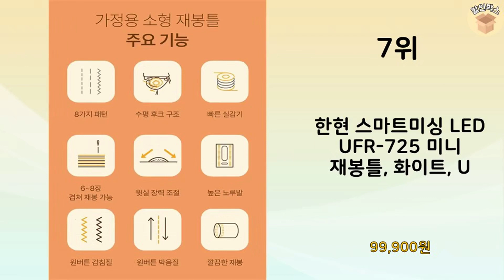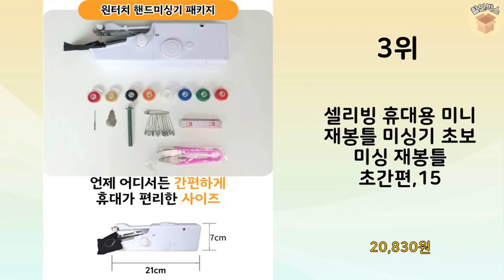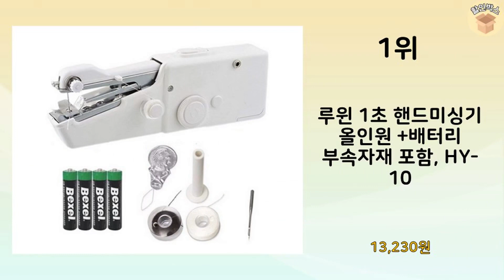2023년 가장 많이 판매 된 가정용재봉틀 인기 TOP 10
2023년 불티나게 팔린 가정용재봉틀 TOP 10을 소개해드립니다.

8위 : 한현 스마트미싱 LED UFR-738 스티패턴 36개 미니 재봉

7위 : 한현 스마트미싱 LED UFR-725 미니 재봉틀, 화이트, U

5위 : 포스트로드 초간편 핸드 미싱기 휴대용 손 재봉틀, 미싱기 본품,

4위 : 부라더 미싱 가정용재봉틀 핑크블로썸 SF3700

3위 : 셀리빙 휴대용 미니 재봉틀 미싱기 초보 미싱 재봉틀 초간편,15

1위 : 루윈 1초 핸드미싱기 올인원 +배터리 부속자재 포함, HY-10

 감사합니다